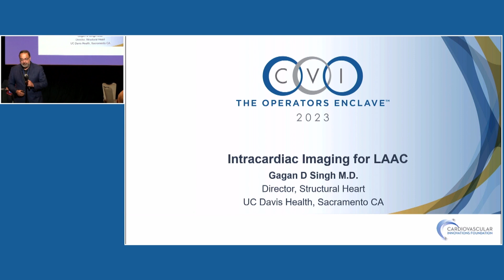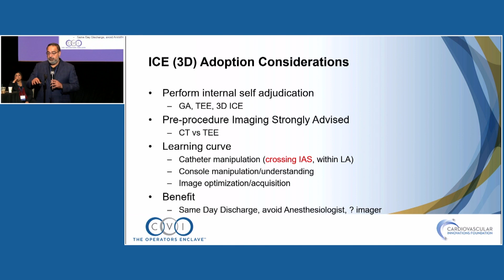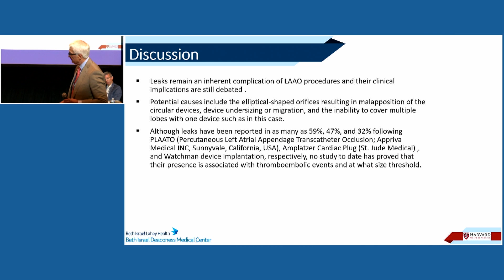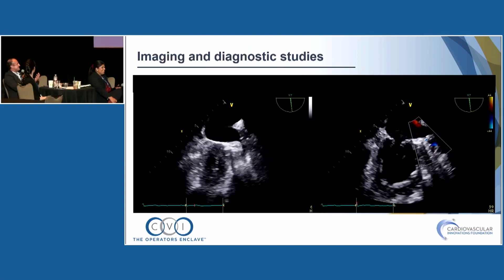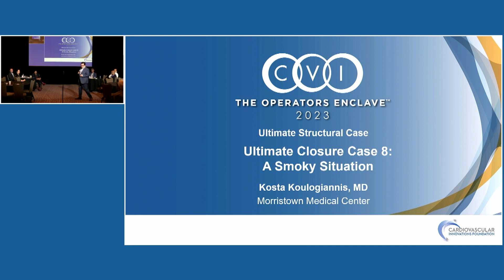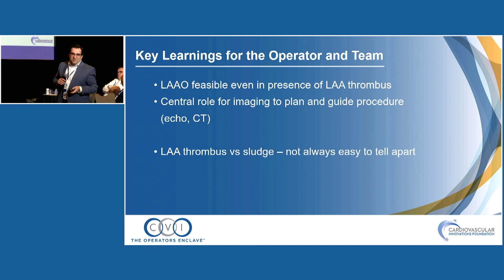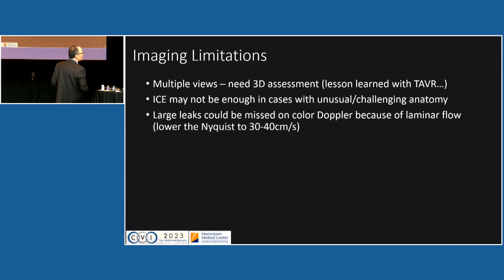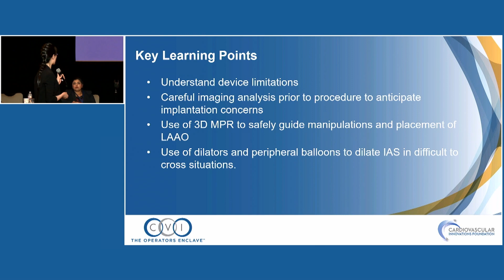Ultimate LAAC Cases - Structural Track - CVI 2023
Moderators: Devi Nair, MD and Carlos Sanchez, MD

Panelists: Moody Makar, MD; Vivian Ng, MD; Jason Rogers, MD; and Muhamed Saric, MD

Presentations (Click title to open video in new window to that presentation):

00:00:34 -KEYNOTE: Intracardiac Imaging for LAAC (Gagan Singh, MD)
00:18:37 – Ultimate Closure Case (#6): LAAC Leak Management (#1) (Clifford Kavinsky, MD, PhD)
00:32:39 – Ultimate Closure Case (#7): LACC Leak Management (#2) (Steven Filby, MD)
00:47:11 – Ultimate Closure Case (#8): Imaging Saved This LAAC Procedure (Konstantinos Koulogiannis, MD)
01:00:13 – Ultimate Closure Case (#9): LAAC Malposition Management (Leo Marcoff, MD)
01:14:35 – Ultimate Closure Case (#10): My Most Difficult LAAC Case (Vivian Ng, MD)